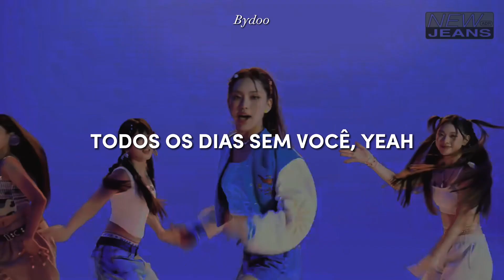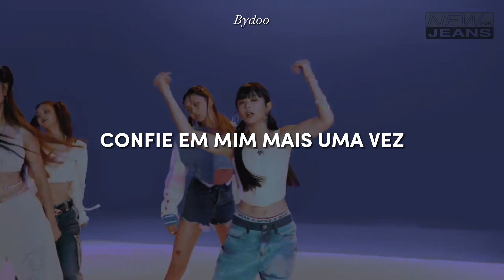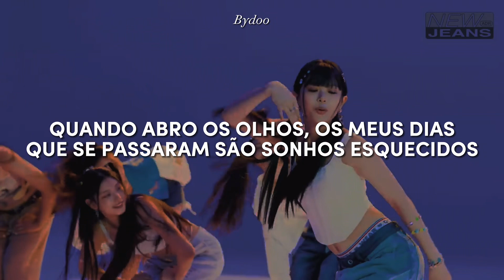New Jeans (뉴진스) - Hype Boy [Tradução pt-BR]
Hype Boy – New Jeans

Lyric:

Baby, got me looking so crazy
ppajyeobeorineun daydream
Got me feeling you
neodo malhaejullae
nuga naege mworadeun
namdeulgwaneun dalla neon
Maybe you could be the one
nal mideobwa hanbeon
I'm not looking for just fun
Maybe I could be the one
Oh, baby
yeminhadae na lately
neo eopsineun maeil maeiri yeah
jaemieopseo eojjeoji
I just want you
Call my phone right now
I just wanna hear you're mine
'Cause I know what you like, boy
You’re my chemical hype boy
nae jinannaldeureun nun tteumyeon inneun kkum
Hype boy, neoman wonhae
Hype boy, naega jeonhae
And we can go high
malhaebwa, yeah, neukkyeobwa, hmm-mm
Take him to the sky
You know I hype you, boy
nuneul gama
jame deullyeogo jame deullyeo haedo
ne saenggage tto saebyeok se si, uh-oh
allyeojul geoya, they can’t have you no more
bwabwa yeogi nae ireum sseoitdago, yeah
nuga naege mworadeun
namdeulgwaneun dalla neon
nal mideobwa hanbeon
Oh, baby
yeminhadae na lately